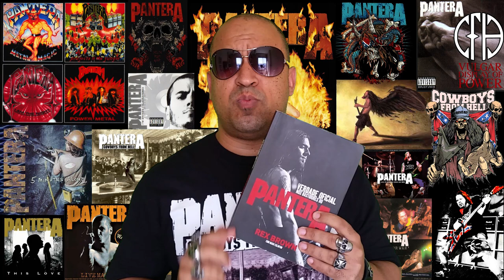PANTERA - BASTIDORES E CURIOSIDADES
Vamos relembrar os tempos de visual glam do Pantera, a saída do vocalista Terry Glaze e como Rex Brown e os irmãos Abbott conheceram o jovem Phil Anselmo, da banda Razor White.

Copyright